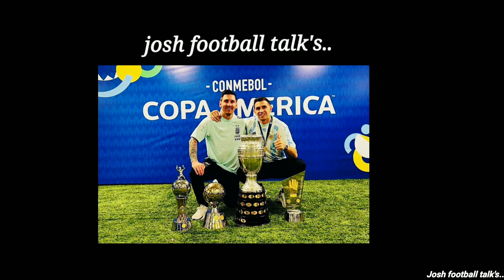പകരക്കാരന്റെ ബെഞ്ചിൽനിന്നും ലോകചാമ്പ്യനായ എമിലിയാനോ മാർട്ടിനെസ്!🇦🇷🤝🏾❤️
emiliano martínez story football story Argentina story messi